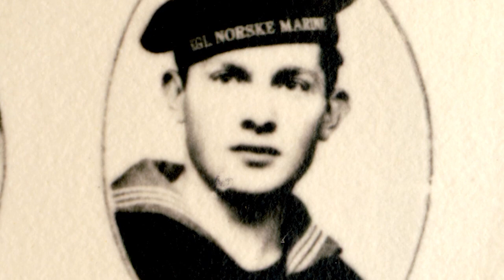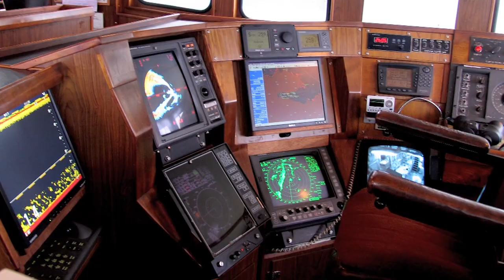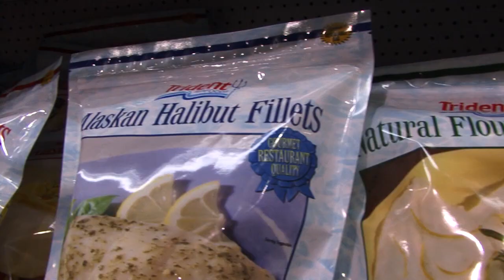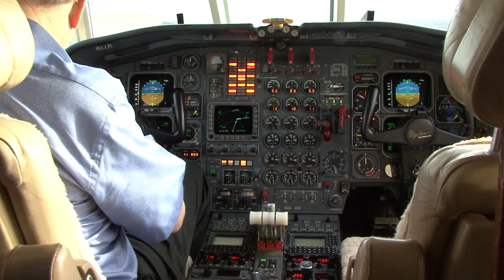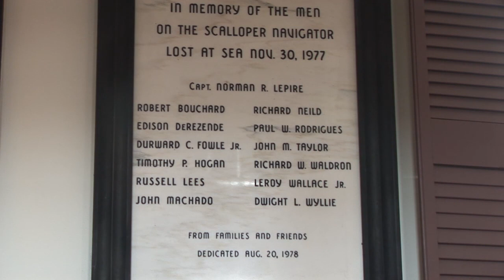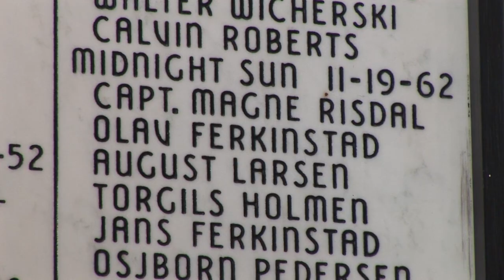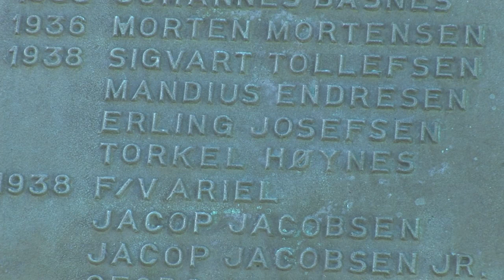Big Dreams from Karmøy to Hawaii - The Kaare Ness Story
Kaare Ness is a true pioneer of the modern fishing industry in Alaska. Born in Norway on the island of Karmøy in 1928, he began is fishing career at an early age when War World II interrupted his basic education. Due to diminishing stocks, the glory days of fishing soon came to an end in Norway, and Ness emigrated to the United States. He tried his luck with scallops on the East Coast, becoming successful enough to build his own boat. He headed to the wild waters of Alaska and shifted his focus to the burgeoning industry of king crab fishing. Ness co-founded Trident Seafoods with his business partner, Chuck Bundrant. Together they developed one of the largest and most successful fishing companies along the West Coast, reaching from Seattle to the Aleutian Islands. "Big Dreams - from Karmøy to Hawaii" is the story of a humble Norwegian immigrant who truly lived the American dream.